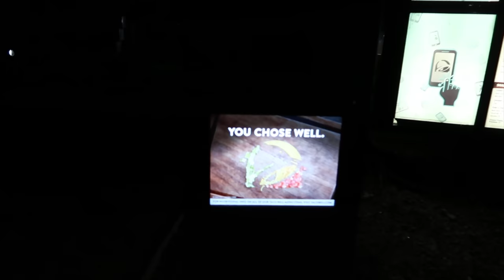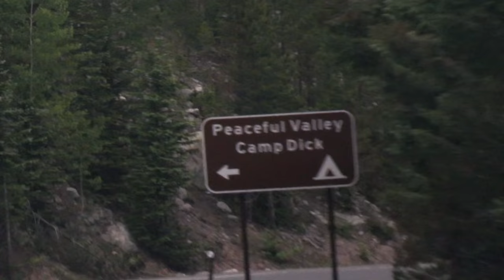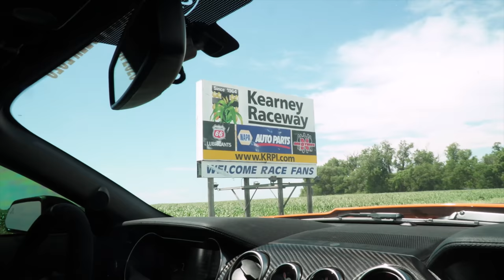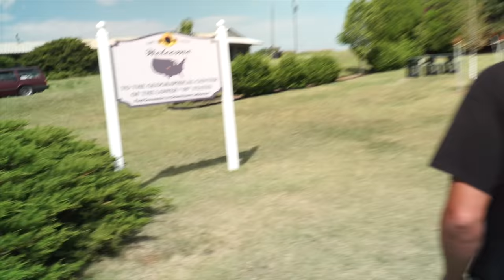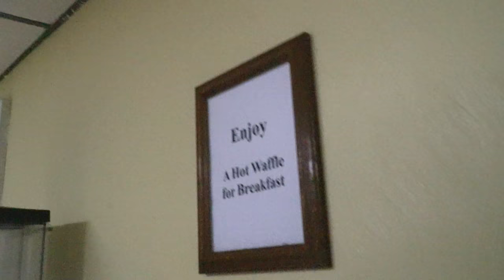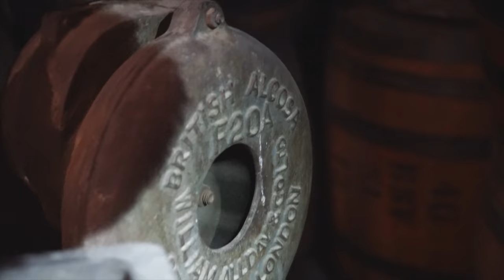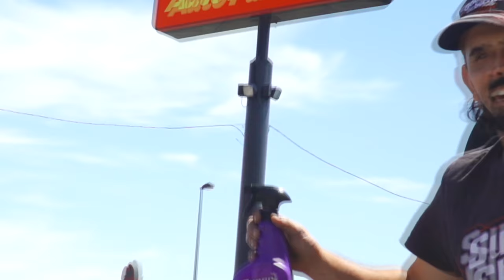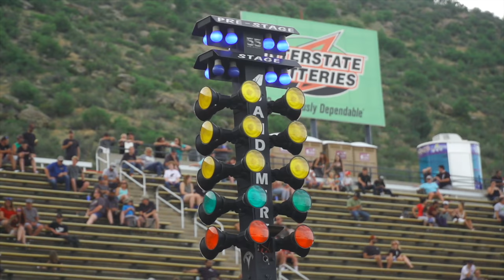McFarland Racing's RACE WEEK Behind the Scenes! A Short Film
Here's a little behind the scenes action from our journey through the Rocky Mountains! The Rocky Mountain Race Week competition is a BLAST, but hanging with the guys is even more fun!

Thumbnail by Scott Witty of @1320video